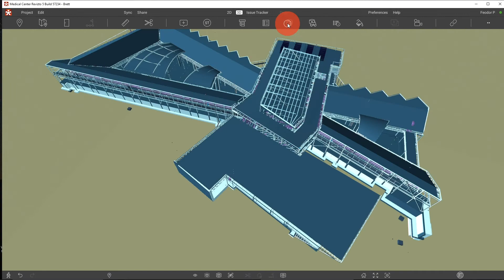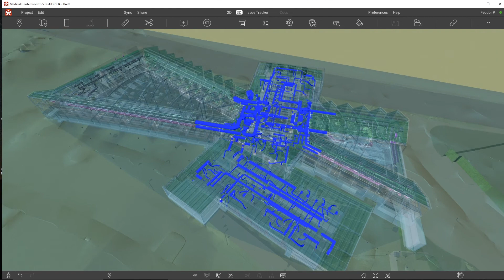Revizto 5 Teaser 6. Area Based Searches and Multiple Search Sets.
Searching for objects is essential. Searching for objects within specific areas on large projects is even more critical. Revizto's new feature allows you to not only search based on unique object properties, but users can search based within pre-defined areas as well. This feature allows users to focus on individual hotspots and systems in a given area at a specific time, empowering users to find critical information faster.